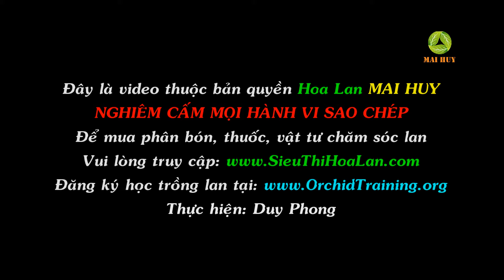26 FULL Thuốc TRỪ MUỖI An Toàn Và Hiệu Qủa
Thuốc TRỪ MUỖI An Toàn Và Hiệu Qủa - Fendona